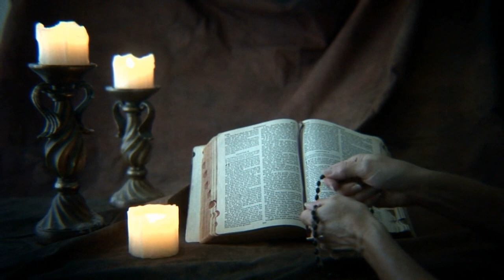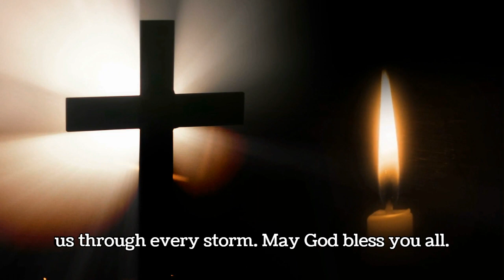Homily for April 13, 2024: Embracing the Spirit of Service and Faith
Hello, dear viewers and faithful friends. Today, we gather in the spirit of reflection and understanding as we delve into the sacred scriptures for April 13, 2024. Join me as we explore the depths of our faith and seek guidance from the Word of God. May this homily uplift your spirit and strengthen your faith.